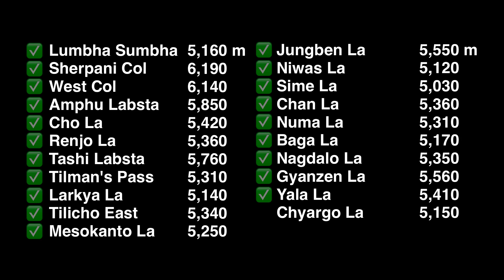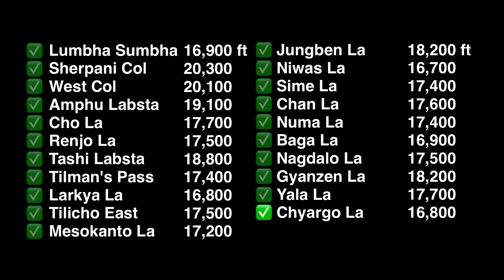Day 141: Takla Khola to Thajuchaur via Chyargo La 5,150 m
Great Himalaya Trail - Day 141 - 2nd September in the Dolpa section. Today we hiked from Takla Khola (3,790 m) to Thajuchaur (4,050 m) via Chyargo La (5,150 m). The final high pass of the trek. Can't believe it's nearly over.

🔽 The Great Himalaya Trail

Hi, I'm Dave Brophy. From April to September 2019 Mathi and I thru-hiked the Great Himalaya Trail across Nepal.

The concept of the Great Himalaya Trail is to follow the highest elevation continuous hiking route across the Himalayas. The Nepal section stretches for 1,400 km from Kanchenjunga in the east to Humla in the west. It winds through the mountains with an average elevation of 3,750 m, and up to 6,200 m, with an average daily ascent of over 1,000 m. The route includes parts of the more commercialised treks, linking them together with sections that are so remote even the locals seldom hike there.

🔽 Get Involved

If you're thinking about hiking the GHT yourself, join our WhatsApp group

🔽 Dolpa Section

🔽 Sections

{eyJ2IjoxLCJlIjoiZ2h0IiwidCI6ImRheSIsImsiOjE0MX0=}